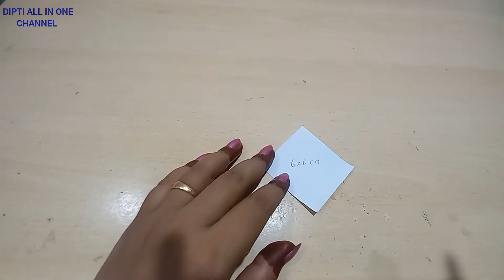paper flower wall hanging | Beautiful flower making with paper | Home decor | Paper craft for home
Easy paper flowers craft | Diy paper flower making Ideas | DIY PAPER CRAFT

material used for
1.carton
2.paper (white/colour)
3.fevicol
4.acrylic colours